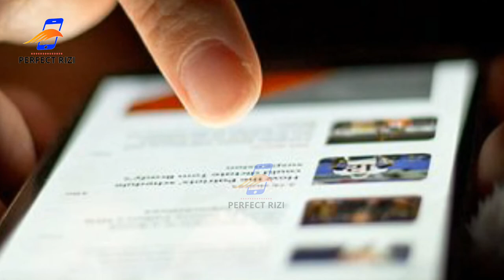Telenor 40gb Internet package lock down offer | telenor free internet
"" Perfect Rizi ""